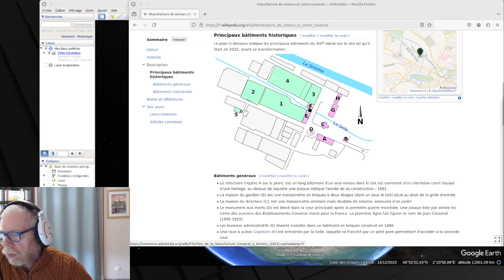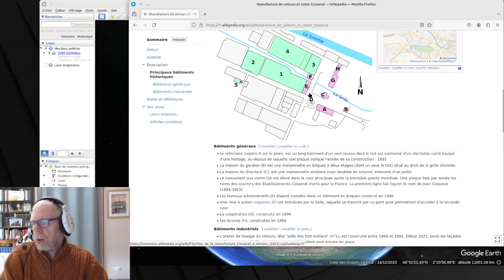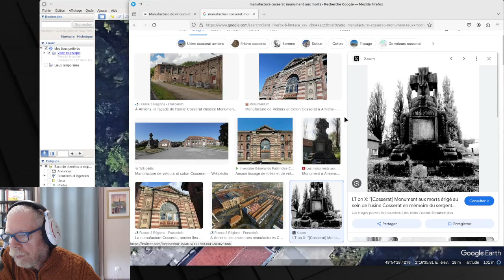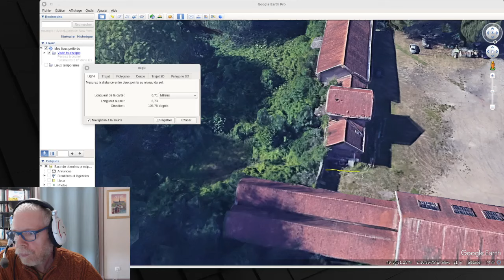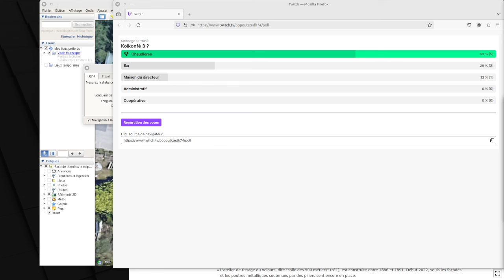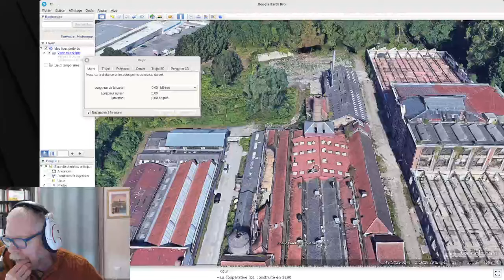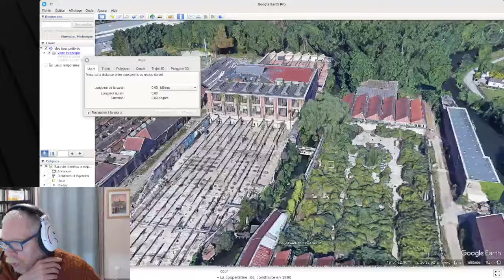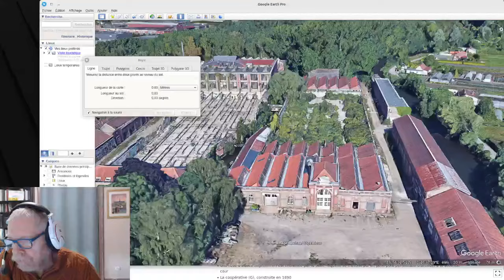Projet AMIENS dans Minecraft : Ancienne manufacture Cosserat (5) - LIVE 2024.05.21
69ème construction : on finit l'animation du bateau dans l'écluse de Saint-Maurice sur le canal de la Somme, dite « Caroline » hors live. On attaque donc une nouvelle construction, l'ancienne manufacture de coton et de velours Cosserat du côté de l'île d'Aragorn !